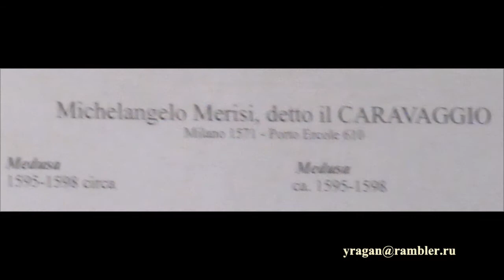Микеланджело Меризи да Караваджо биография работы путешествуем с ЛАРУССИЯ